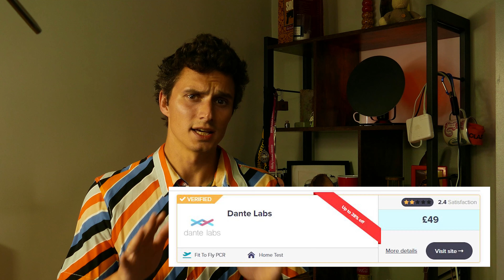Как БЕЗ ПРИВИВКИ путешествовать по миру. Полёт из Англии в Латвию и обратно.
Пошаговая инструкция по документам, тестам и самоизоляции для путешествующих которые не успели сделать прививку или осознанно отказались от вакцинации.

В этом видео я расскажу о том как я без прививки от коронавируса слетал из Англии в Латвию и вернулся обратно во время пандемии. Вас ждёт пошаговая инструкция подкреплённая ссылками и моим личным опытом. Вы узнаете в каком порядке надо, что делать, какие формы заполнять, какие пцр тесты делать, где сравнить цены на тесты и в каких местах быть осторожным ибо вас могут попытаться развести на деньги.

Я расскажу про самоизоляцию в Латвии и карантин в Анлии и о вероятности того, что вас поймают и оштрафуют и о том кто и как будет вас проверять в каждой из страню